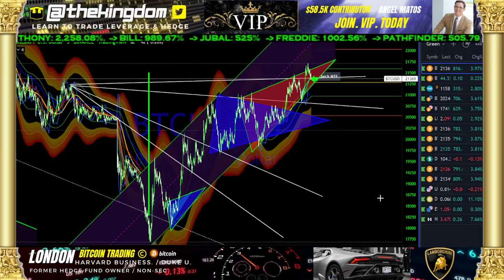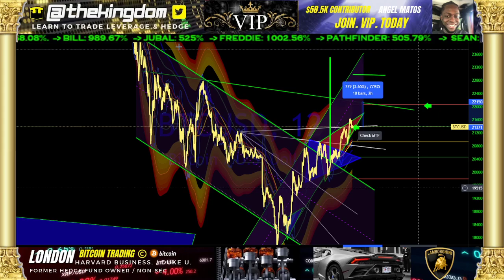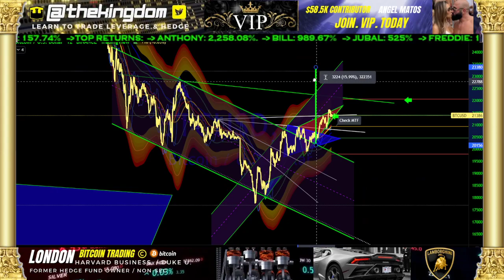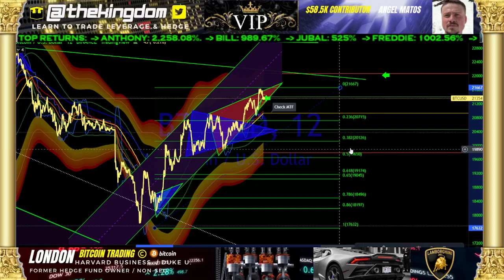BITCOIN: NAIL THE SPIKE? 400%+ TRADE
$250 BONUS for LBANK EXCHANGE SIGNUP:  10x , 50x, 100x on all major coins,.

VIP EXCLUSIVE ZONE – MEMBERSHIP FOR DAY TRADERS

Join today and find out how traders are booking positive trades with pricing targets, information as to new crypto offerings, first chance opportunities, and trade signals!

We bring you the most accurate information in a timely manner to maximize your profits and have over 100 VIP members during the first month of operations. Join the best group on the Internet now. For professional environment consisting of investment bankers, investment analysts, business owners, and others desiring to become a full-time day trader, or investor. We are happy to have them any business owners, and students who want to learn! Join us today at the VIP membership level!